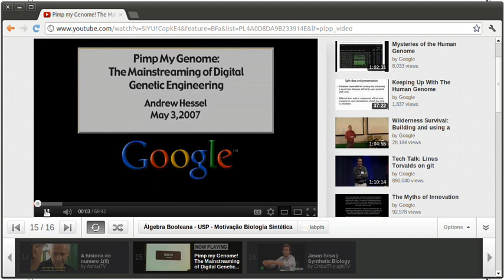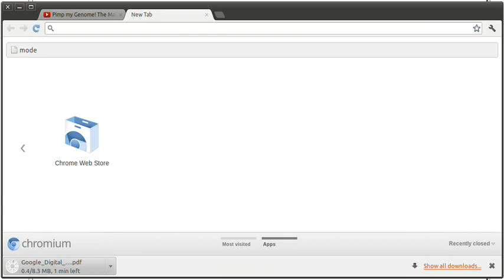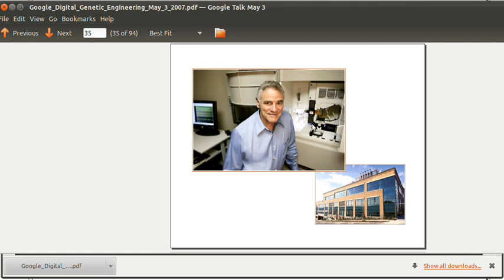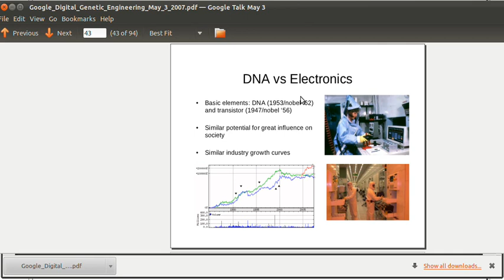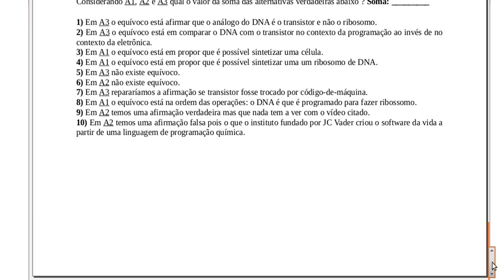Álgebra Booleana - USP - T01 Q11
t1 resolvida